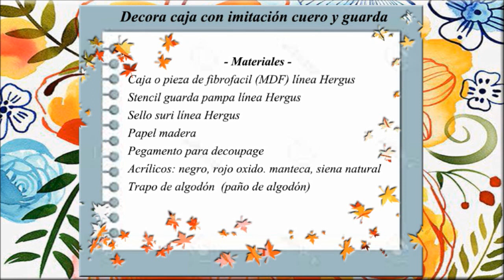Como decorar caja con imitación cuero y guardas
Aprende a decorar una caja de fibrofacil (MDF) con la técnica de imitación cuero  utilizando acrílicos y de guardas con stencil y sellos.